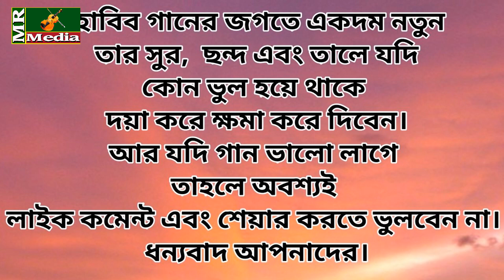যাত্রা শিল্পী হাবিব আবার কাদালেন সবাইকে ।। আমার কেউ রইলো না রে ।। amar kew roilo na re।। Habib 2019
THIS IS MR MEDIA CHANNEL
এম আর মিডিয়া একটি বাউলিয়া মিডিয়া, অন লাইন চ্যানেল। এই চ্যানেল টি বাংলাদেশের সাংস্কৃতিক মান কে এগিয়ে নিতে সর্বদা সচেষ্ট । প্রিয় দর্শক আপনাদের সহযোগিতা পেলে এই কাজ টি করা আমাদের জন্য আরো অনেক বেশী সহজ হয়ে যাবে । ভালো লাগা ভিডিও গুলো অবশ্যই শেয়ার করবেন,লাইক ও কমেন্ট করতে ভুলবেন না। অনলাইন চ্যানেল এম আর মিডিয়া পরিচালক রাসেল আহমেদ ঠিকানাঃ- সখিপুর, টাংগাইল। মোবাইল :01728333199 or 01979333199